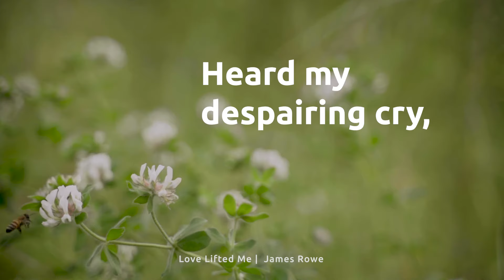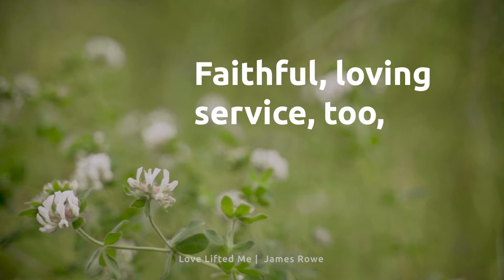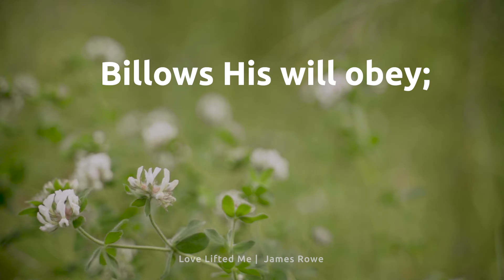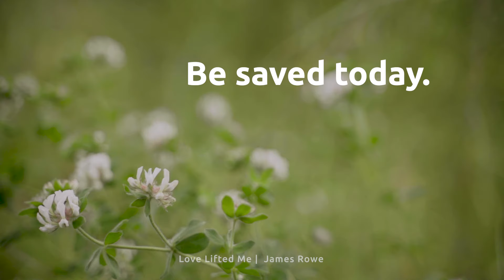Love Lifted Me (By James Rowe) Singalong Song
I was sinking deep in sin,
Far from the peaceful shore,
Very deeply stained within,
Sinking to rise no more;
But the Master of the sea
Heard my despairing cry,
From the waters lifted me,
Now safe am I.

Love lifted me! Love lifted me!

2
All my heart to Him I give,
Ever to Him I’ll cling,
In His blessed presence live,
Ever His praises sing.
Love so mighty and so true
Merits my soul’s best songs;
Faithful, loving service, too,
To Him belongs.

3
Souls in danger, look above,
Jesus completely saves;
He will lift you by His love
Out of the angry waves.
He’s the Master of the sea,
Billows His will obey;
He your Savior wants to be—
Be saved today.

Piano: Ingrid Sand
Vocals: Marisa Ferreira